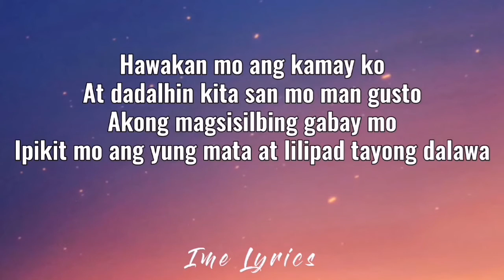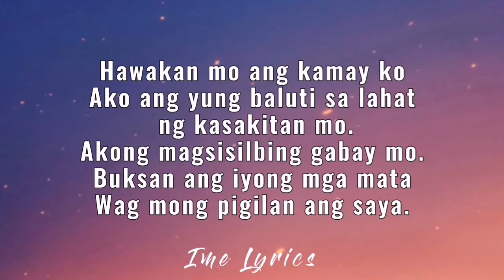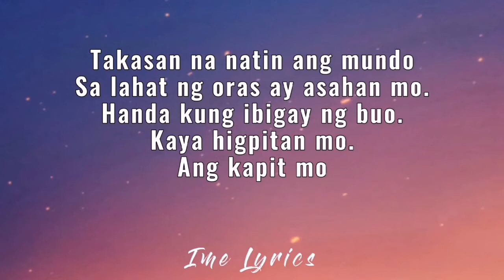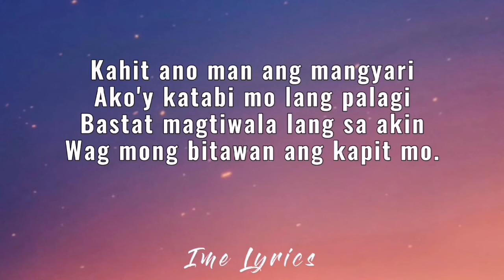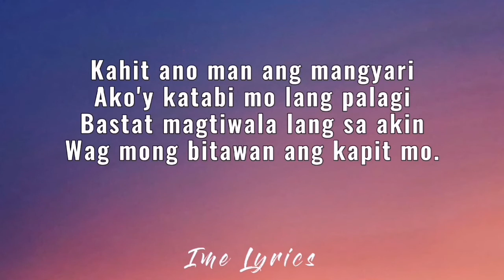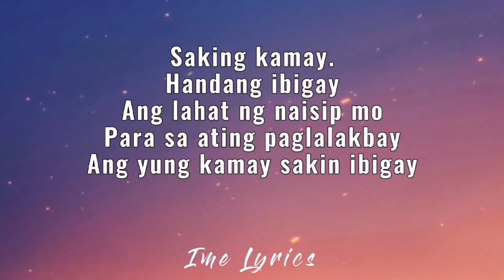BYAHE REMIX | JROA | LYRICS | IME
➡️➡️➡️➡️➡️➡️ Song Credit➡️➡️➡️➡️➡️➡️➡️➡️➡️
©️ JRoa